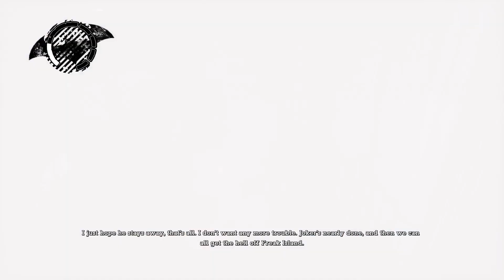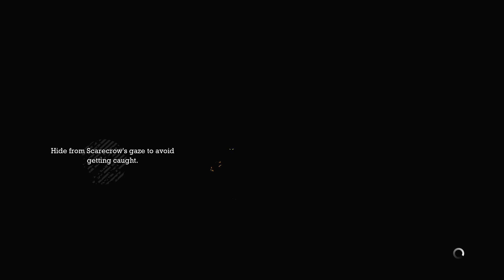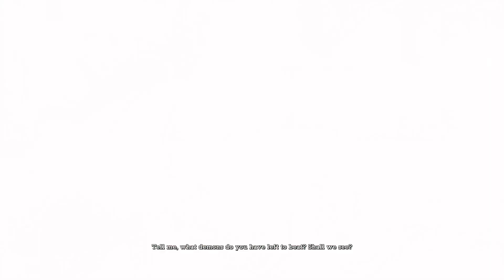Batman: Return to Arkham - Arkham Asylum Walkthrough part 14